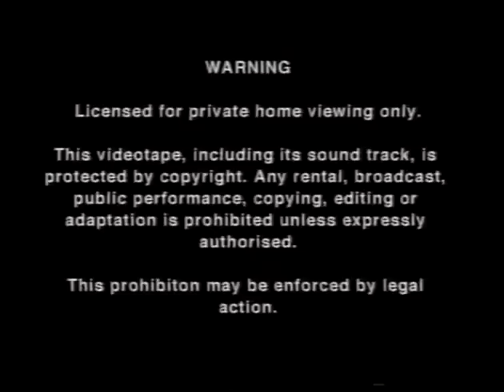Ayr Scottish Eagles Season Review 1997/98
Relive every moment of the historic Grand Slam winning season of the Ayr Scottish Eagles from the Ice Hockey Superleague season 1997/98